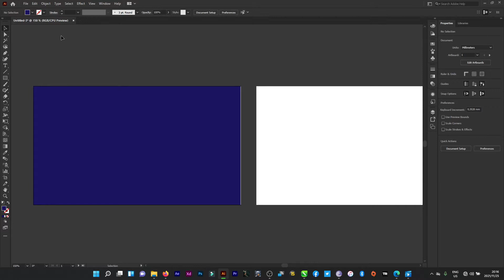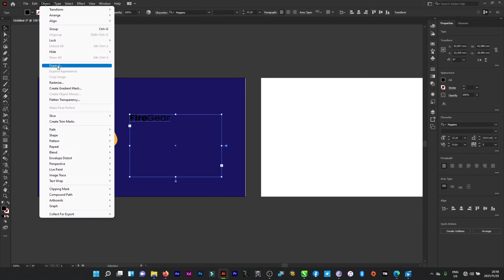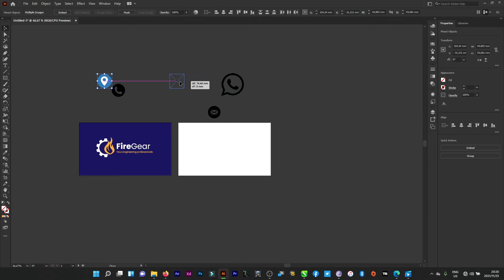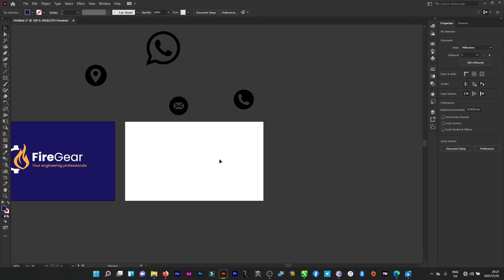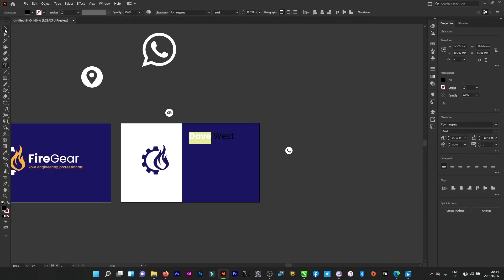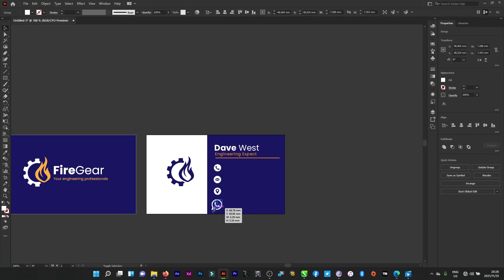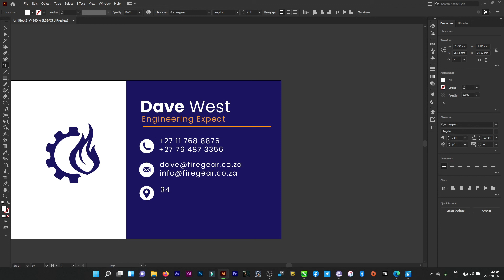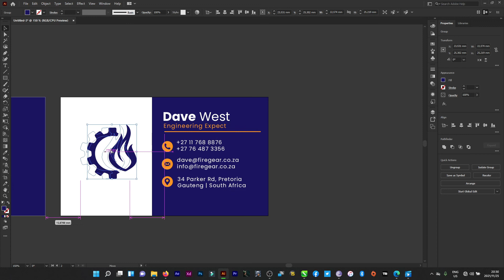Print Ready Business Cards in Adobe Illustrator | Learn how to create minimal business cards design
Welcome back!  in this video I'm gonna show you how to design minimal print ready business card in adobe illustrator, don't forget to leave a like, subscribe and hit the notification for more videos like this every Monday, Wednesdays and Fridays.